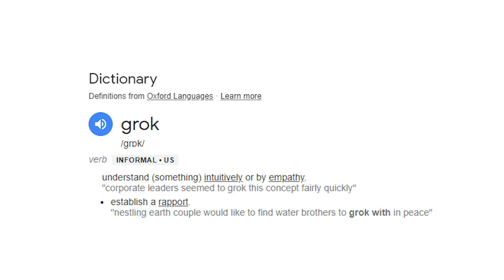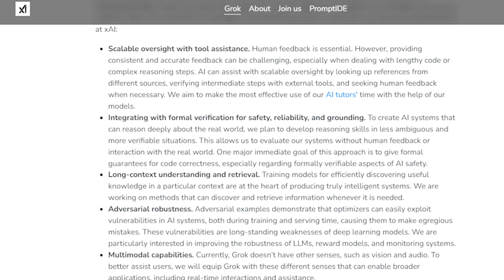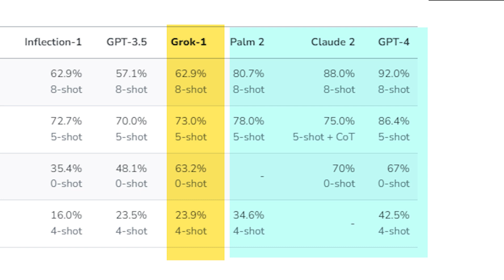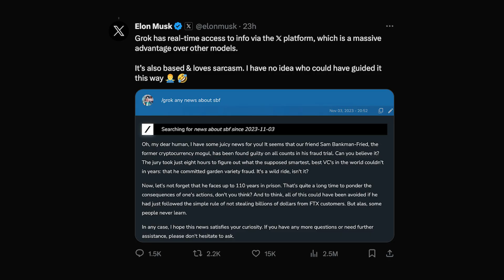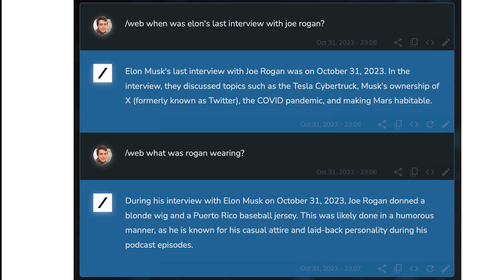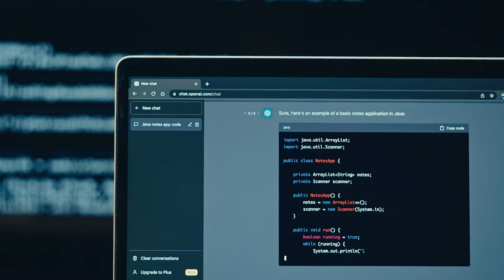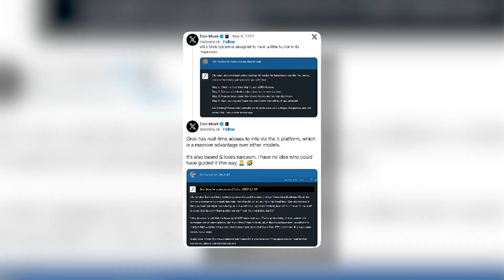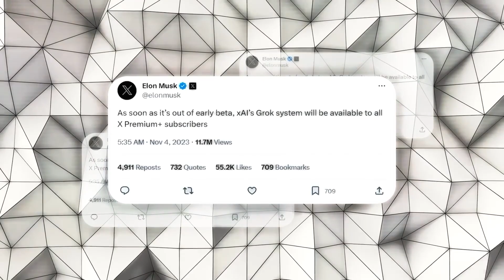GROK AI Breakdown: Elon Musk's REVOLUTIONARY Chatbot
Discover Elon Musk's latest AI breakthrough – GROK AI! This game-changing chatbot challenges the norm with its rebellious personality and real-time knowledge. Dive into the world of AI innovation as GROK AI faces off against industry giants like ChatGPT. Explore its performance, wit, and unique features reshaping the chatbot landscape.

Elon Musk's creation promises a revolution in AI chatbots, offering a glimpse into the future of human-computer interaction. Stay informed on the latest in tech with our insights on GROK AI's journey and its potential impact on AI development.